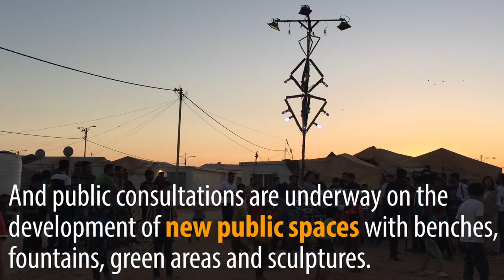What does it take to make a "smart" refugee camp?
Just like the smartest cities around the world — in terms of connectivity, sustainability and inclusivity — planning and developing long-term refugee camps requires engaging with local actors.